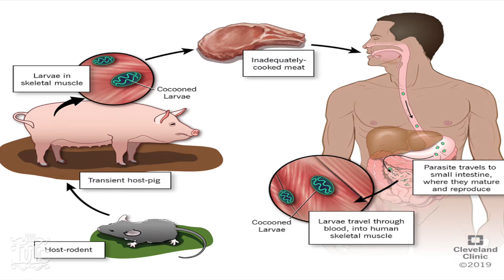The Israelites: SUPRISE! CHRISTMAS IS TRASH!!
Featuring: Officer Simon Judah (10)
IUIC Shreveport Info:3713 Lakeshore Drive Shreveport, La 71109
Contact Name:Officer Adino
Alt contact:Officer Khalil

Watch Live on Periscope at IsraelUnitedInChrist